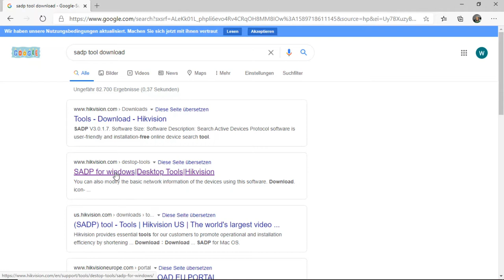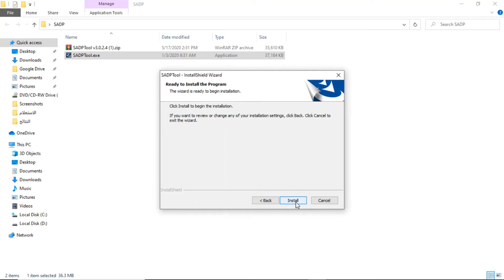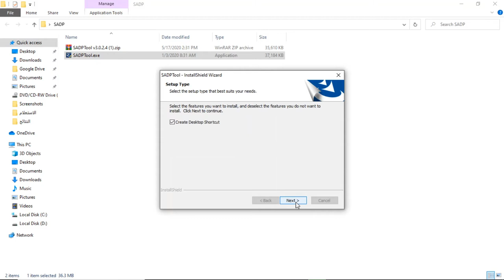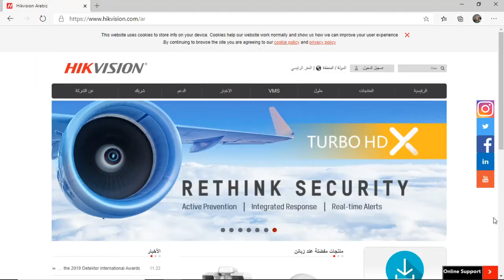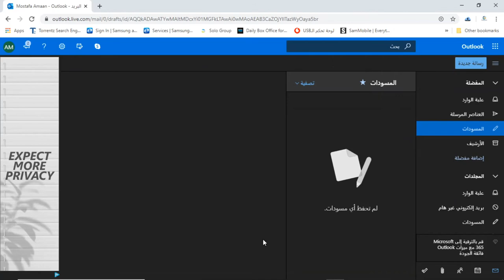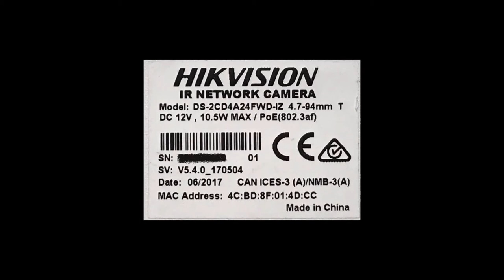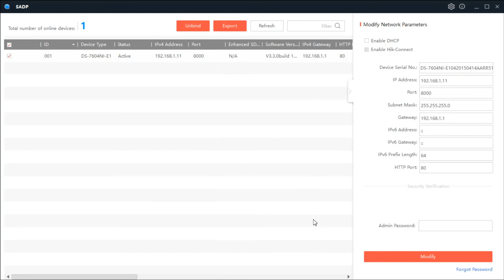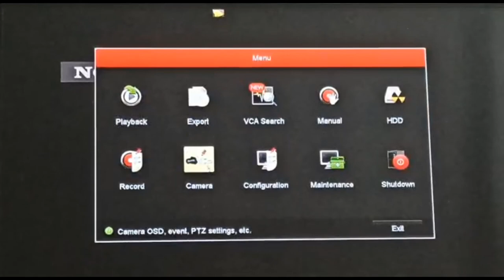How to reset the password for the Hikvision NVR device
* How to reset the password for the Hikvision NVR device in case you forget its password.

* How To Reset HikVision NVR